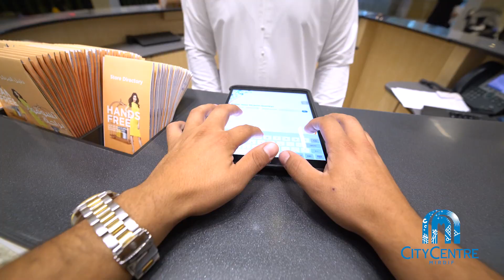Unwrap Your Eidiya at City Centre Mirdif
Have you heard what’s happening this Eid holiday at your favourite mall? Prizes, prizes, and more prizes! Get your shopping done for AED 500 between August 8th and 14th to unwrap awesome Eidiyas 😉

هل سمعتم بمفاجآت العيد من مولكم المفضل؟ العديد من الجوائز بانتظاركم! ما عليكم سوى التسوق بقيمة 500 درهم من 8 حتى 14 أغسطس لاكتشاف عيديتكم 😉